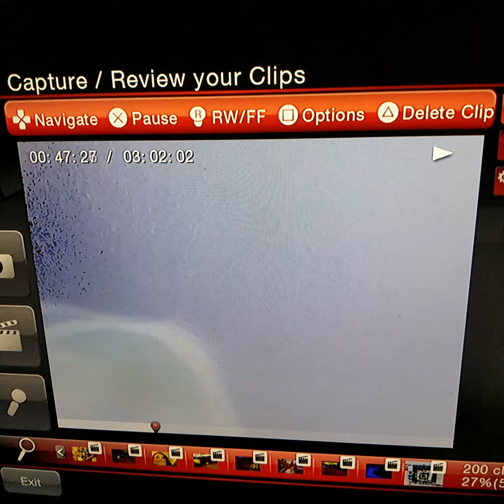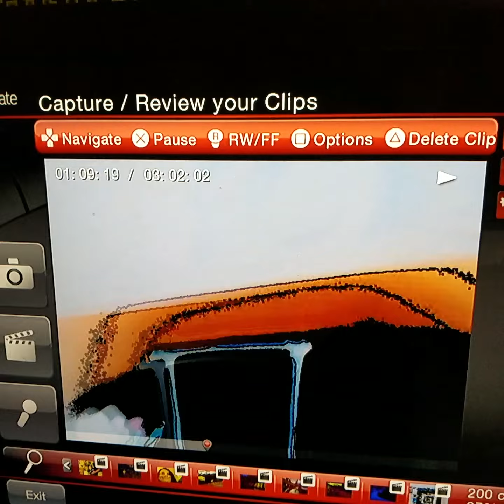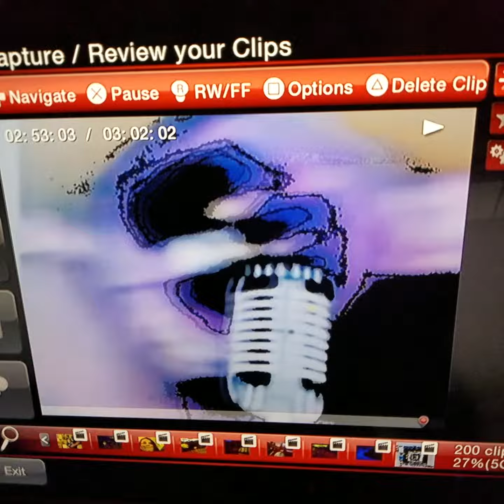X-Ray Gummy Bear